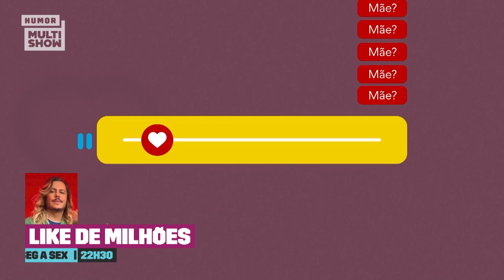Yago Mapoua mostra passos INCRÍVEIS pra nós 😂 | Like De Milhões | Humor Multishow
Tá preparado pra dançar? Então arrasta a cadeira e faz a "abertura do X” e o "carão do Y” com o Yago Mapoua! 😂